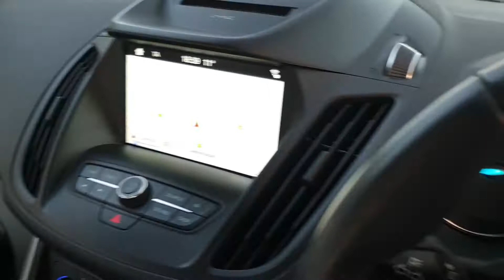Kuga 1.5T Zetec SUV Auto